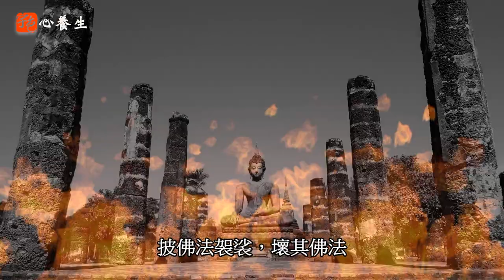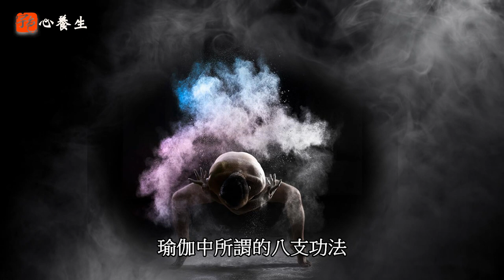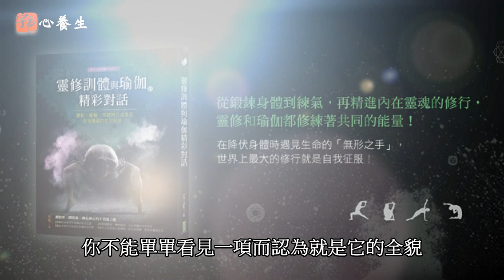宇色談靈修-讓佛陀來教你如何對抗“心魔”，魔是什麼？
魔是什麼，神又是什麼?今天我們從波旬與佛祖的故事，來聊聊人性與魔的關聯。

靈修訓體與瑜伽的精采對話：靈動、脈輪、炁感與亢達里尼背後隱藏的共同祕密

從鍛鍊身體到練氣，再精進內在靈魂的修行，
靈修和瑜伽，都在修練著共同的能量！

★元神炁感、亢達里尼其實系出同源？
★遇見靈動和瑜伽修練不可思議的契合之處！
★認識瑜伽與靈魂、轉世輪迴、人生課題的密不可分……
★瑜伽練習者到靈性修練者都適用，不只練身體，更帶你覺察自我、協調身心靈的平衡！

除了修行者、塔羅牌占卜師，人氣靈修作家宇色還有另一個身分──瑜伽老師。

原來，近二十年前，自我啟靈的宇色在面對來自各方的恐嚇、辦事、帶天命等修行建議，決定傾聽自己身體的聲音。一天，在沒有任何人教導的情況下，他的身體自發性做出大腦意識之外的瑜伽動作。

以身體為師，
遇見靈修和瑜伽的神祕力量！

之後，宇色便「以身體為師」，漸漸在靈動中發現炁感與瑜伽之間的中道，也讓他一頭埋入古印度瑜伽的研究，去認識它與靈魂、轉世輪迴及人生課題的關連，並發現當中與靈修派修行的共通之處──這也讓他對靈修更加精進。

★高難度「美人魚式」帶來的背腰劇痛，逼出「愈向內克服，愈能挑戰外界壓力」的感知訊息。
★母娘煆身靈動、瑜伽體位法加中醫調理，久患不癒的皮膚搔癢和過敏體質，奇蹟般大幅改善。
★瑜伽課前不到5分鐘，無其他人在竟感覺「被人」觸摸右腳，瑤池金母靈訊──「是宇宙規律喚醒肉體」。
★在瑜伽導師班密集訓練到第二週，竟開始像初啟靈時那樣體內莫名能量竄起，沒想到瑜伽教練卻老神在在地表示那是──瑜伽修練的亢達里尼甦醒。
★亢達里尼、元神的覺醒，都是為了幫助一個人加速完成他在此生的志願，而非神通力或神蹟。
★元神覺醒、喚醒亢達里尼、通靈體質都是身體在修行中的過程，你要做的是降伏野馬般的心。

自此，宇色便將瑜伽當作「生活修」，不論是在靈修法門的修行或面對生活中的問題中，一一實踐當中的精神。

不只練動作訓體，
更是轉化身心靈的不思議力量……

練瑜伽超過15年的宇色，也已經開班授課指導學員，也分享如何從靈性修行和體位鍛練吸取身心靈上的養分，不論你是靈修人、修行者、瑜伽初學者和資深瑜伽師，都可以從中得到不同的收獲。

★在非暴力下完成一切：你應該是在每一個能夠完成的動作上努力達成，而不是以暴力信念（執著、負面想法或強力的手段）去完成做不到的動作。
★努力當下，不強求結果：穩固地完成當下每個體位動作，做好眼前每一件事情，拋開對成敗的執著、不去妄想未來。
★不單單是降伏身體：練習瑜伽更重要的是，細緻地去觀察心的變化。
★修練體位法是向內觀照的方法之一：因此，你必須全然與身體、呼吸、情緒合一。
★收攝是修練時的重要關鍵：將心念緊繫在呼吸或較大感受的覺知上，練瑜伽時，心思就比較不會跑到別人身上。
★第一步，就是觀察體位法與呼吸間的平衡：不論操練何種體位法，你都必須在平緩呼吸下進行。
★不要太著重在苦的感覺：要用堅毅和不悲痛的心情來練習瑜伽。
★感恩的心法：感恩讓我們的意識與身體、心與外界結合為一體，不再受外界不純粹的意念干擾。

修行最重要的就是修心、修性，但也不可以忽略身體的鍛鍊，因為身心必定互相影響──這一點，不論是靈修或瑜伽，都是一樣的！

在降伏身體時遇見生命的「無形之手」，
世界上最大的修行就是自我征服！
》出版社新書推薦介紹
》新書分享會協助舉辦
》演講邀約
》內部訓練與課程合作

加入宇色靈性美學工坊 line @xqp0450c

24小時心靈導師陪伴你 華人網路心靈電台

－－－－－－延伸觀賞－－－－－－－－

印度ＶＳ靈修派一同破解你對業力的迷失

男靈乩真誠告白。靈動、跑靈山、訓體、點靈認主、轉靈台

宇色談靈修 天魔干擾人界？

你絕對不曾聽過令人匪夷所思靈修法門

天啊！我啟靈了。

－－－－－－延伸閱讀－－－－－－－－

▍宇色/靈修相關著作

瑜伽、禪定、靈修，一段不可思議的能量旅程：瑜伽士未曾經歷的煆身力量，靈修人沒練過的瑜伽訓體！

我在人間的靈修迷藏：70年靈修大調查，看穿靈修人的過去、現在與未來

我在人間與靈界對話：從野台歌仔戲演員、美容師、瑜伽教練、王品企劃主任到塔羅牌占卜師的奇幻靈修之旅

我在人間的靈界事件簿（口碑紀念版）：最叛逆的靈界調查員，最生猛犀利的靈修祕辛

靈驗！我在人間看見拜拜背後的祕密，發現拜拜真正的力量（超值贈送：宇色開講－7小時有聲光碟）

靈驗2．我在人間發現拜拜真正的力量：穿透人心與靈界的求神祕辛

靈驗！我在人間看見拜拜背後的祕密（暢銷紀念版）